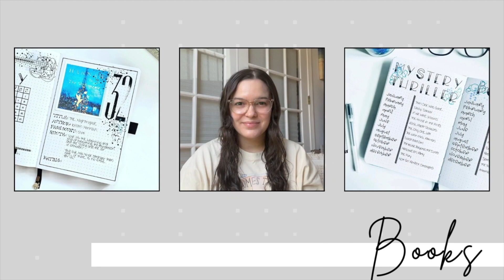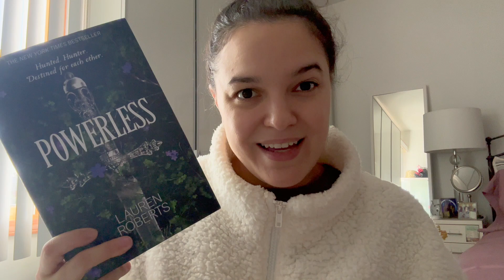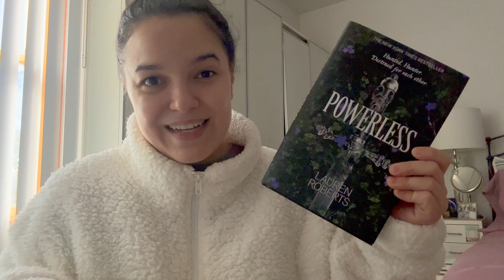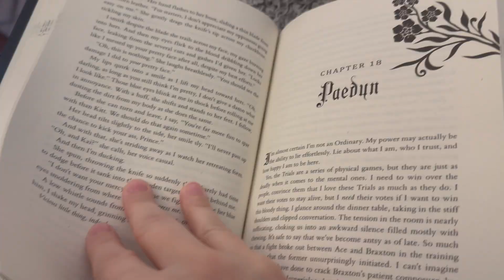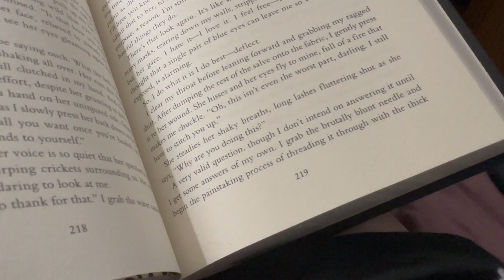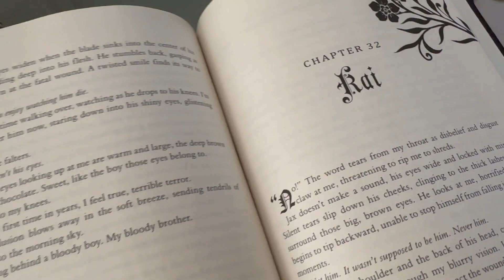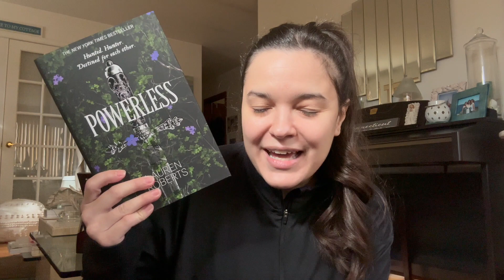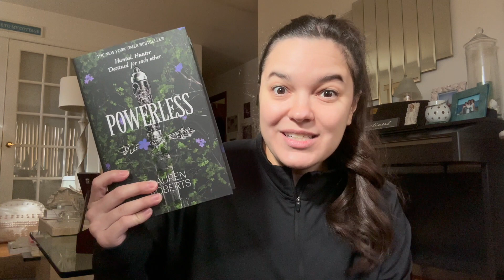Reading Vlog | Powerless/One in a Millennial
Watch as I reading Powerless by Lauren Roberts and update you on my thoughts on One in a Millennial by Kate Kennedy!

My Etsy shop
My Book Wishlist

Books mentioned in this video:
Powerless, Lauren Roberts
One in a Millennial, Kate Kennedy

Music used in this video:
Bomber, Riot
Memories, Alex-Production